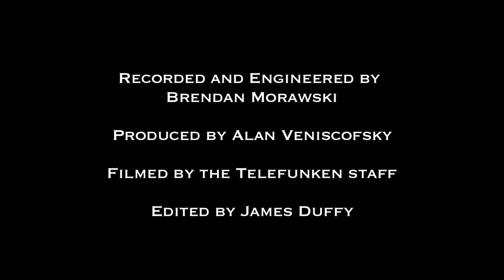Caravan of Thieves - "Eat You" (TELEFUNKEN Live From The Lab)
Produced by Alan Venitosh
Engineered by Brendan Morawski
Mixed by Brendan Morawski
Filmed & Edited by James Duffy with TELEFUNKEN Staff assistance

The Mics:
Vocals: AR-51 (in figure of 8)
Acoustic guitars: Ela M 260
Violin: Ela M 260
Upright bass: U47 and Ela M 260
Room: AK-47 (Blumlein pair)

The LIVE FROM THE LAB live music video series is recorded and filmed at TELEFUNKEN Elektroakustik's facility in South Windsor, CT. Each session is tracked live exclusively with TELEFUNKEN microphones and features unique performances from a variety of local, regional, national, and international artists and ensembles.

All audio files are presented in .WAV format and were recorded at 24bit / 48KHz sample rate. They are clearly labeled in the same format with the source listed first (LEAD VOX, ACOUSTIC, PIANO), followed by the microphone used (C12, AR-51, etc.) and can be downloaded and imported into your Digital Audio Workstation of choice.